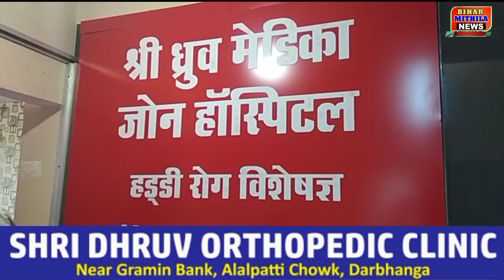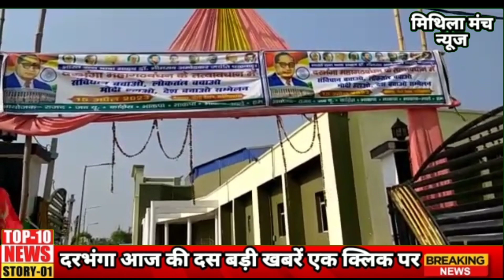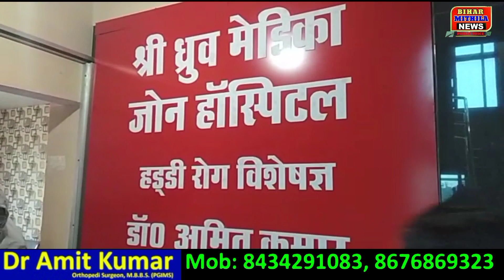Darbhanga अभी की 10 बड़ी खबरें Darbhanga Top 10 News ( 15 अप्रैल 2023)